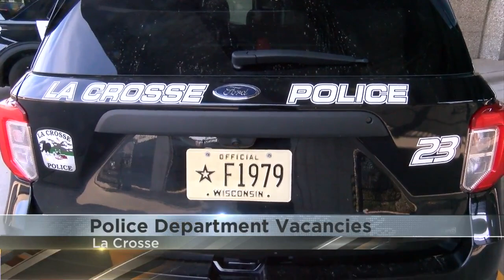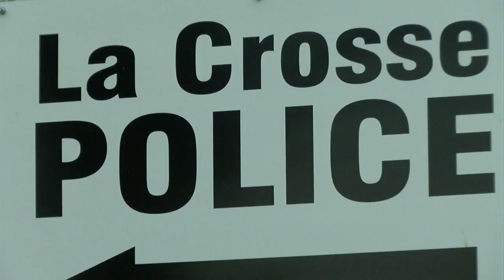La Crosse Police Chief talks about officer shortage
The La Crosse Police Department currently finds itself with 11 total positions open.